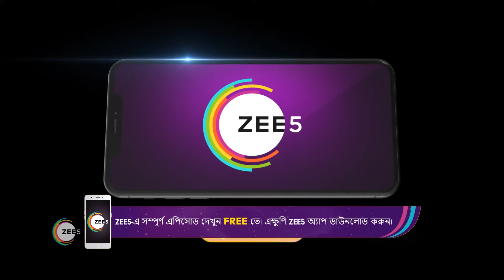Gouri Elo | Ep - 260 | Webisode | Nov, 15 2022 | Mohona Maiti, Biswarup Bandopadhya | Zee Bangla